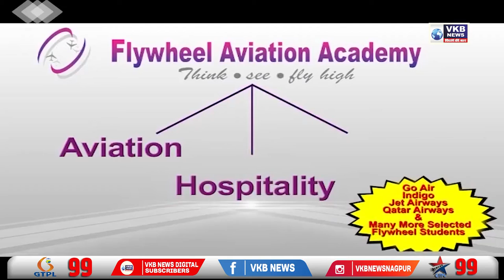शिवसेनेने केलेल्या आरोपांचे राष्ट्रवादी शहर व तालुका अध्यक्षांनी केले खंडन